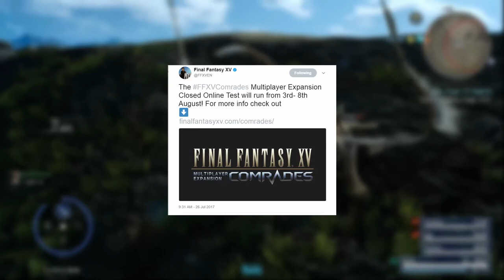Final Fantasy XV- Comrades Multiplayer Expansion-Noctis Story?| The Main 4's Gameplay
Do you think this is how the Multiplayer for the Main 4 characters might happen?